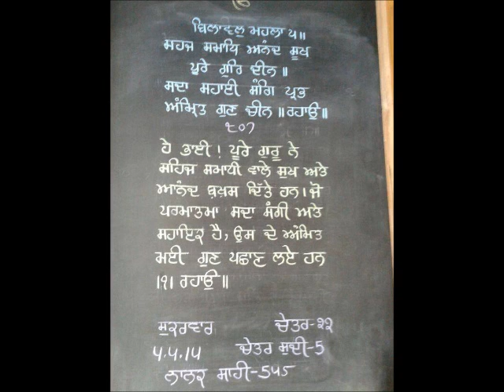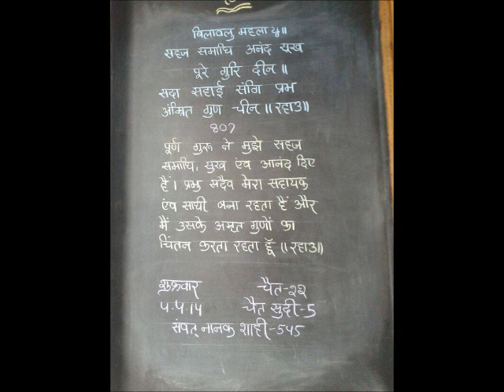Katha Hukumnama Of 4th April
Katha Of hukumnama of date 4 april by Gyani Daljeet Singh ji @ patna Sahib